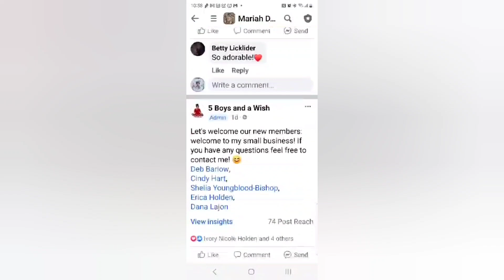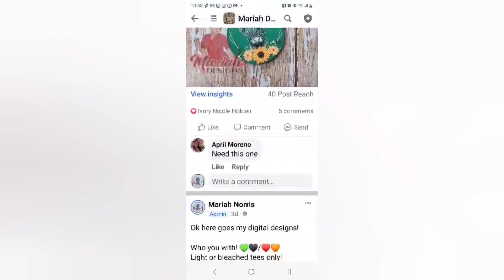Forza Horizon Nightman here.